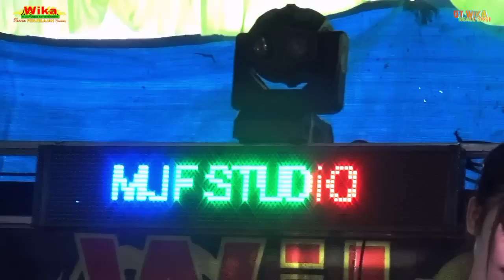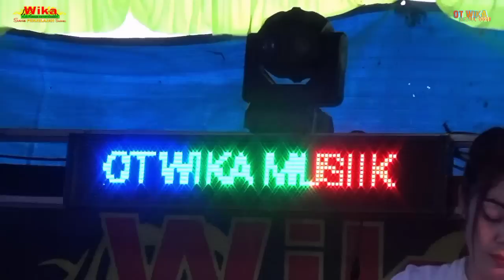19 September 2022 || TERBARU OT WIKA ANYAR OKU TIMUR